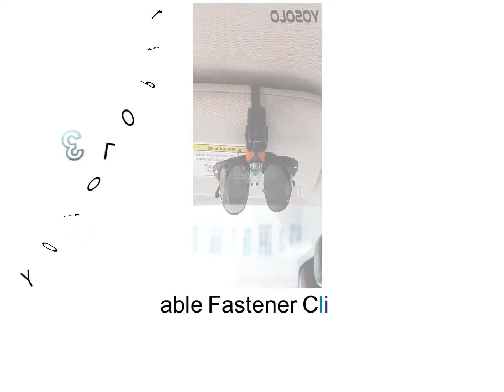Best Sunglass Visor Clip - Sunglass Holder For Car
1. Car Glasses Holder Glasses Cases Storage Holder Car AccessoriesSun Visor Sunglasses Eyeglasses Clip Portable Auto

2. YOSOLO Car Glasses Holder Moustache Red Llips Glasses Stand Glasses Cases Sunglasses Eyeglasses Clip Ornament Auto

3. YOSOLO Portable Fastener Clip Eyeglasses Clip Car styling ABS Car Glasses Cases Car Sun Visor Sunglasses